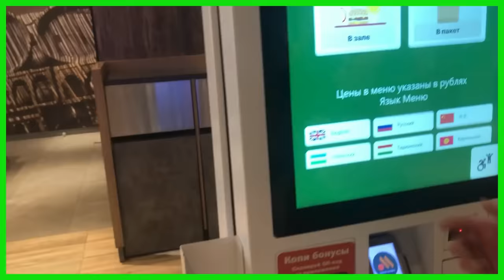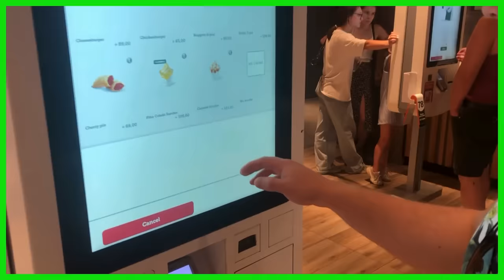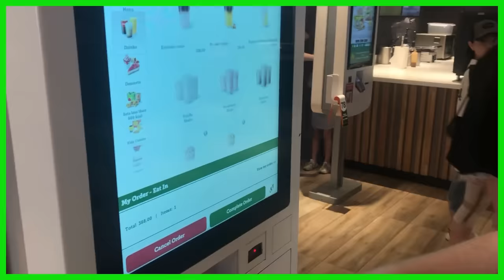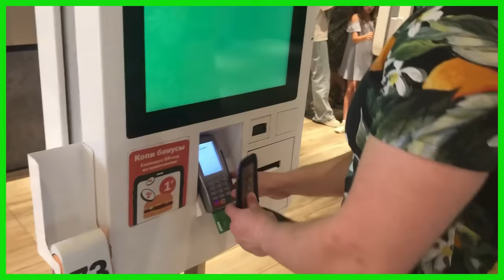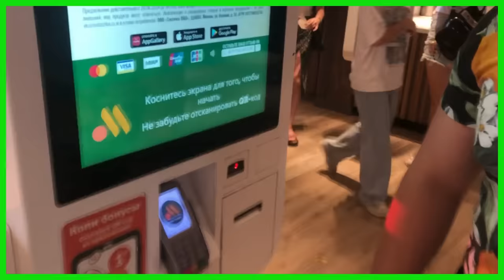🚨АМЕРИКАНЕЦ пробует БУРГЕРЫ в РОССИИ! ВКУСНО и ТОЧКА? Сейчас УЗНАЕМ! вкусноиточка макдональдс 🚨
🚨🚨Предоставляем поддержку в Посещении и ПЕРЕЕЗДЕ на Пенсию в Россию! Финансовые консультации: покупка недвижимости в РФ, перевод денежных средств в Россию, криптовалюта, наличные и тд. Организации поездки, визовая поддержка, бронировании жилья, организации трансфера/транспорта/билетов. Если вы хотите посетить Россию - мы можем ПОМОЧЬ!🚨🚨